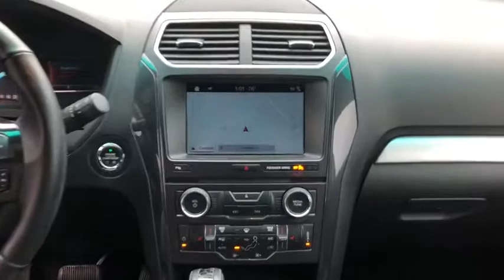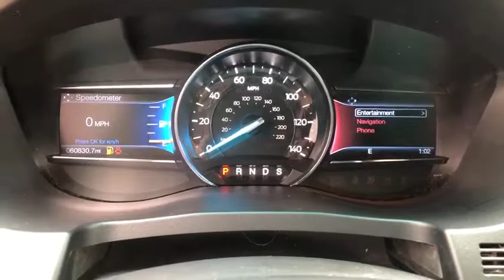2017 FORD Explorer Granbury, Fort Worth, TX HGB39128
EXT_COLOR] Used 2017 FORD Explorer available in Granbury, Texas at Mike Brown Ford. Servicing the Fort Worth, TX area.